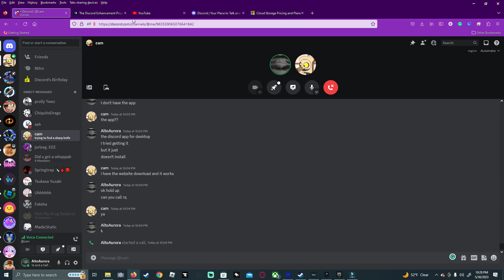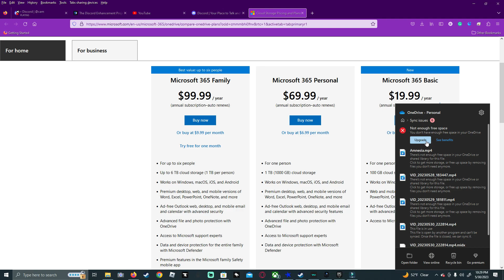Alvin rants about windows being a piece of shit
I am actually mad about this it's so fucking stupid I just thought I'd record a video about it because it's so annoying. (You're not supposed to understand what I'm saying that's why I'm so high pitched)